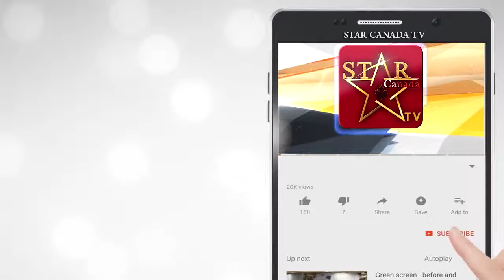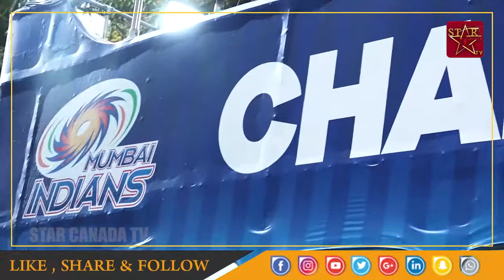Nita Ambani's Celebration after winning IPL Trophy | Mumbai Indian Wins the Final Match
EDITED BY : RAMAN SHARMA'Z